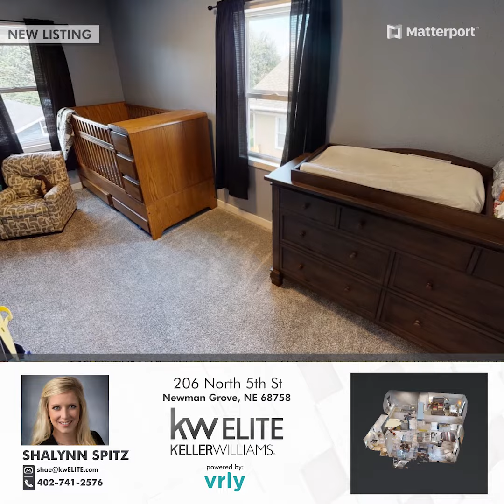206 North 5th St - Shalynn Spitz